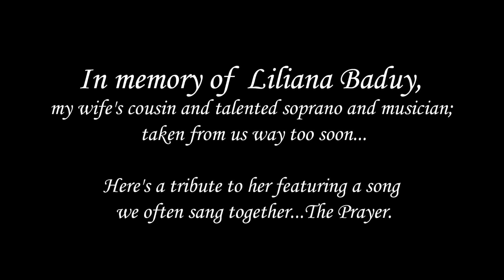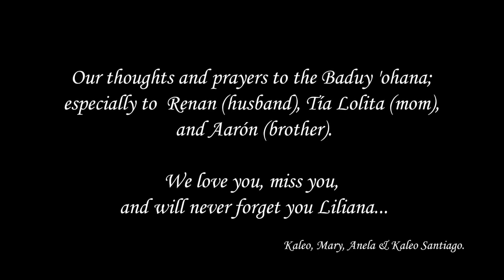KALEO TITCOMB -The Prayer - A tribute to Liliana Baduy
Tribute to Liliana Baduy, arranged for 'ukulele and solo vocals/lyrics interpreted by Kaleo Van Titcomb.

"The Prayer" is a song by Canadian singer Celine Dion and Italian tenor Andrea Bocelli. It was written by David Foster, Carole Bayer Sager, Alberto Testa and Tony Renis.